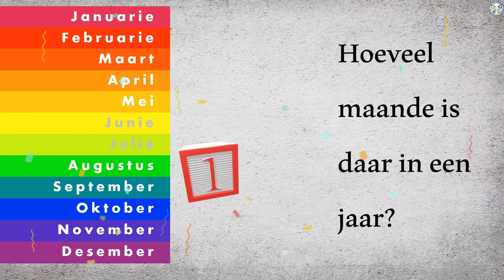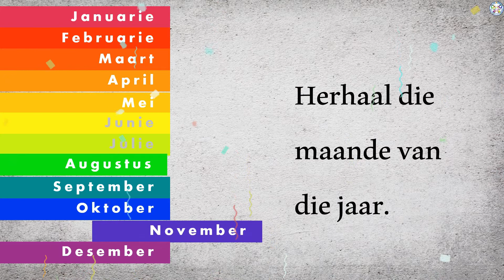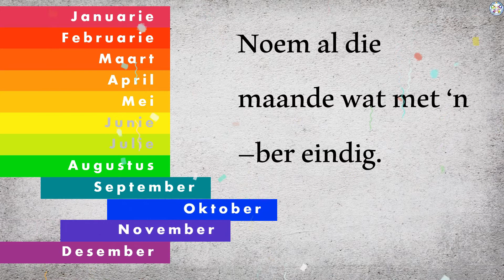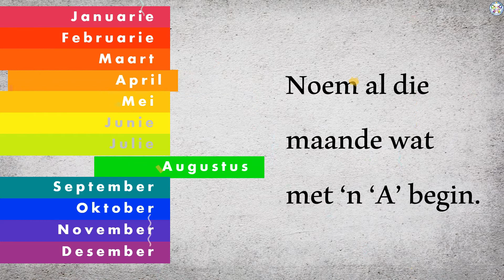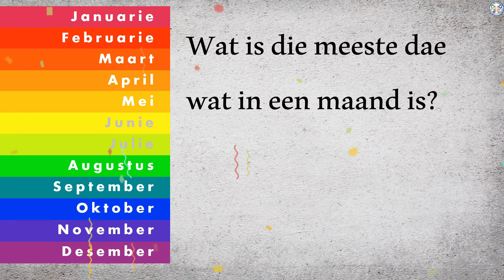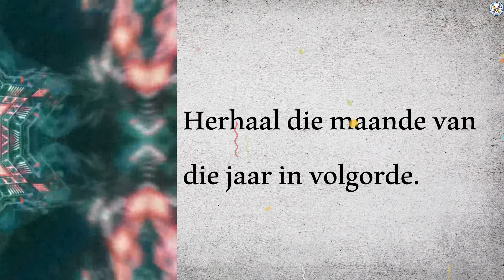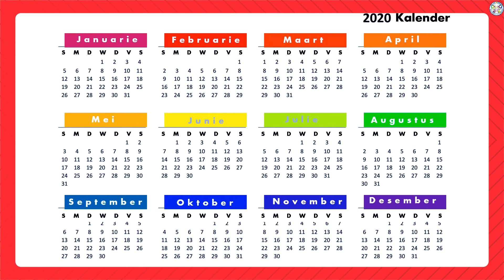Hoe om Maande, Seisoene van die jaar vir kinders te leer in Afrikaans?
'n MOET kyk GRATIS Afrikaanse Opvoedkundige video vir alle kinders. Die aarde word verdeel in twee hemisfere, daar is vier seisoene en daar is twaalf maande in een jaar.

Die vier seisoene wissel mekaar af gedurende een jaar op ons aarde se twee hemisfere.  Die vier seisoene verskil in verskillende maande van die jaar afhangende van waar ons op ons planeet aarde woon.  Woon jy in die Suidelike of in die Noordelike hemisfeer?  Watter maande het julle winter/somer?

Die twaalf maande van die jaar word herhaal op 'n verskeidenheid maniere.  Die kinders kry geleentheid om die volgorde goed baas te raak en moet ook kyk watter maande kom eerste, laaste sewende ens.  Die twaalf maande se volgorde word ook in 'n Jaar kalender vasgevang.

Lekker leer en lekker ontdek.

Wil jy graag nog baie oulike Afrikaanse video's ontdek wat handel oor die weer en seisoene vir kinders? Klik op hierdie speellys en ontdek 'n skatkis van video's.